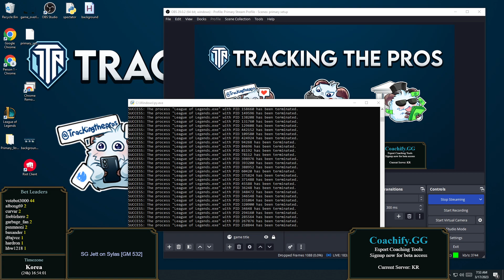[2023-03-17 #102960] Pros: SG Jett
Watch SG Jett in solo queue

Browse our VOD library and find your favorite pro on a particular champion